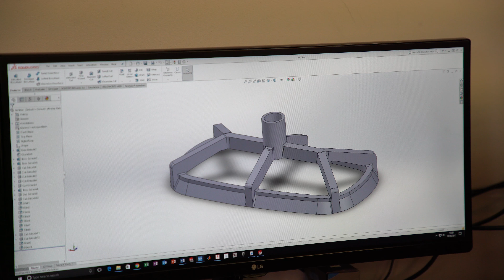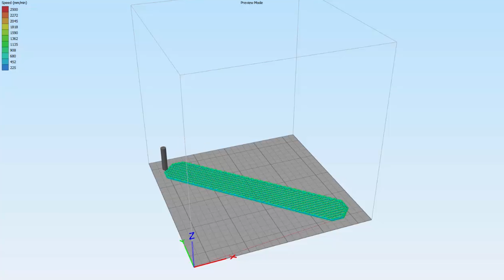NWU: 3D Printing